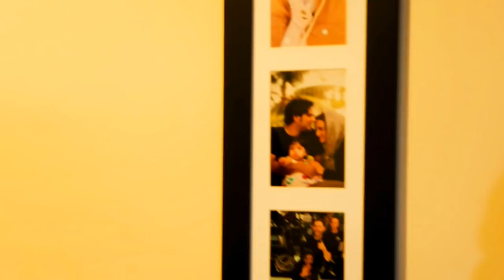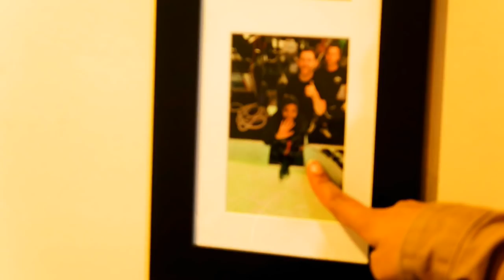ഒരു യമണ്ടൻ Surprise😜 Newzealand Malayalam vlog